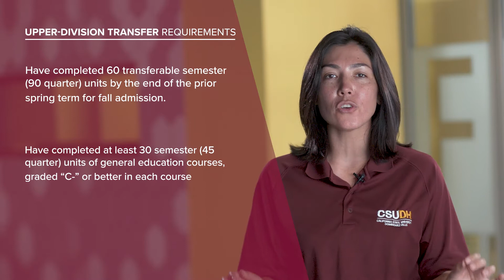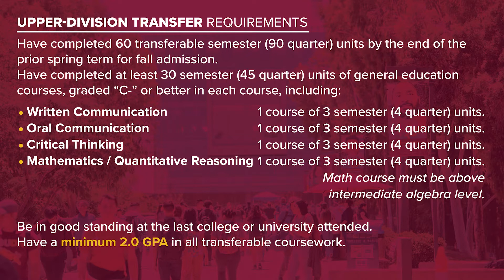CSUDH Transfer Student Requirements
Understanding the Admission Requirements for CSUDH as a Transfer Student Applicant.